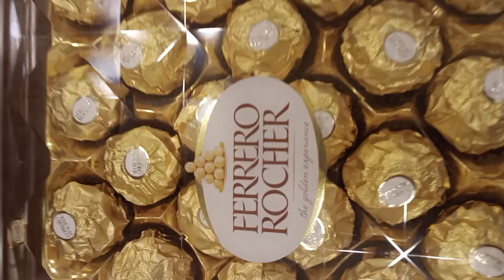cadeau pour moi 🍫🍫🍫🍫🍫🍫🍫🍫